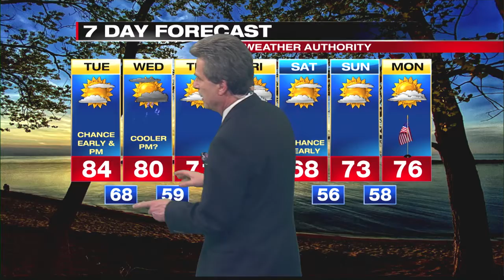Digital Exclusive Mountain Forecast